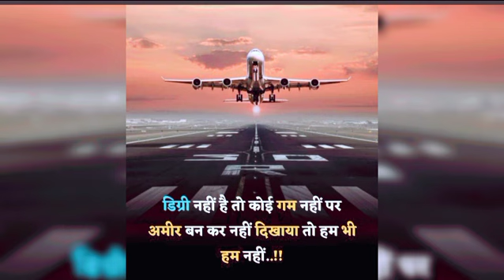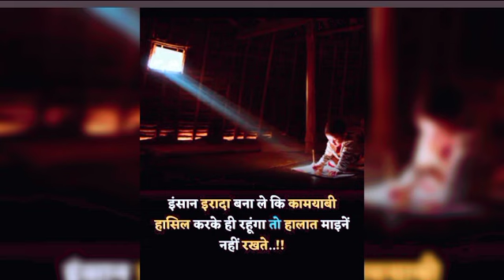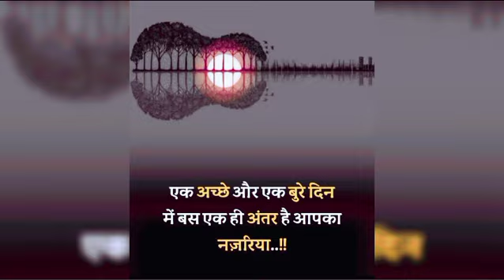Motivational Pyari Baatein